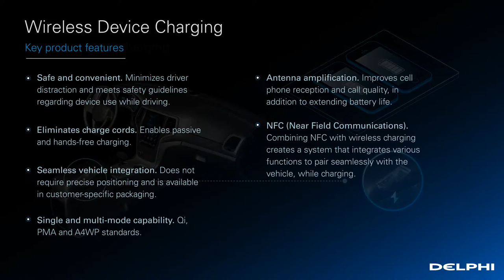Wireless Device Charging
Delphi’s years of experience integrating automotive and production grade technologies positions us to deliver cost-effective and affordable solutions.